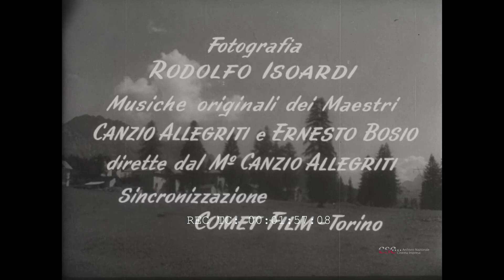Ragazzi ai monti e al mare (Gianfranco Pagani)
Conservato e digitalizzato da Archivio Nazionale Cinema  Impresa, Ivrea